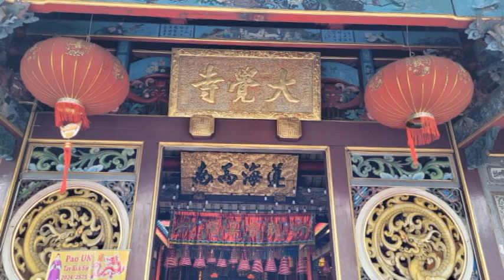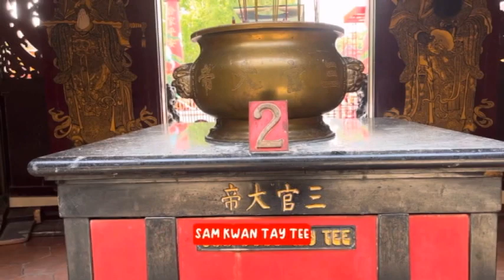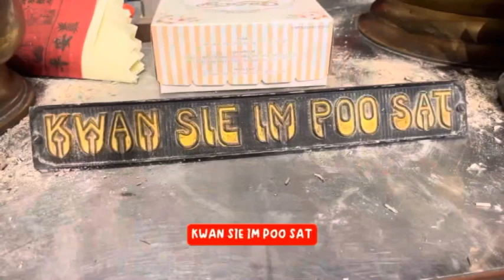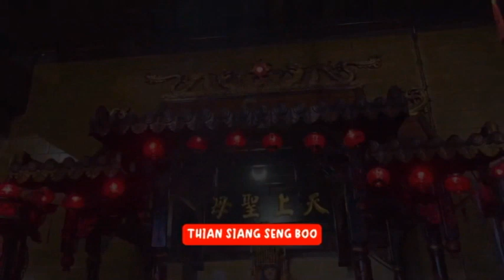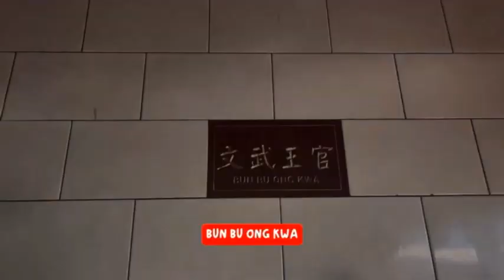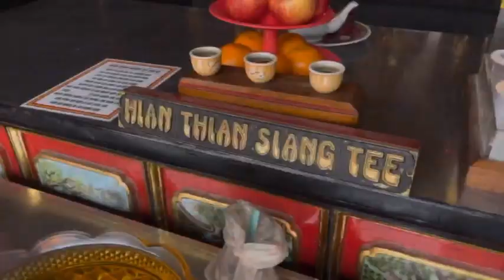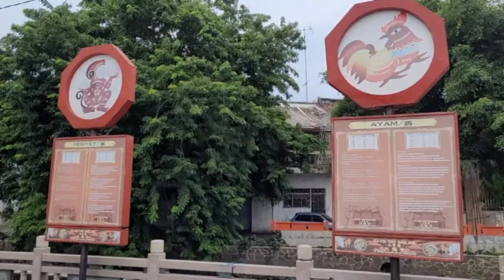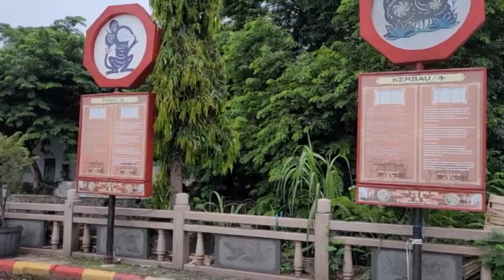The oldest Tay Kak Sie Temple in Semarang, Indonesia